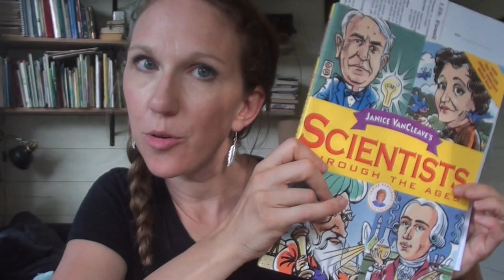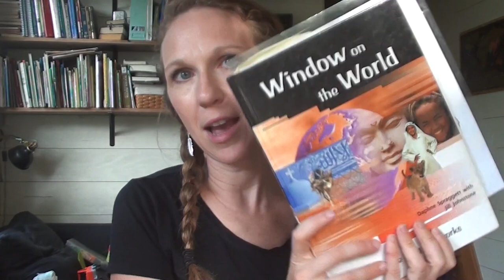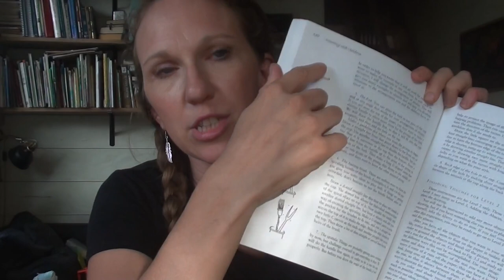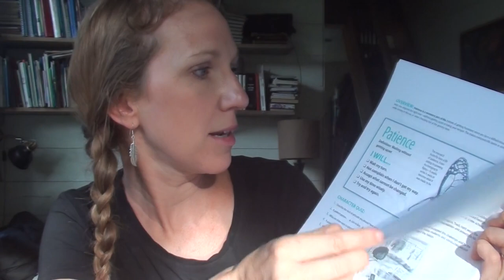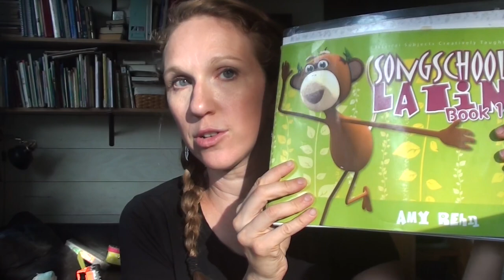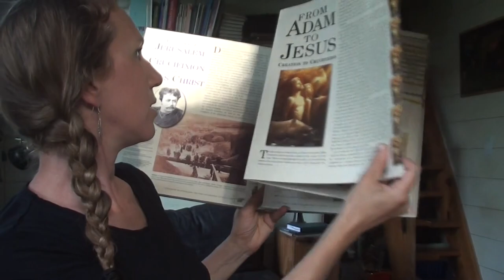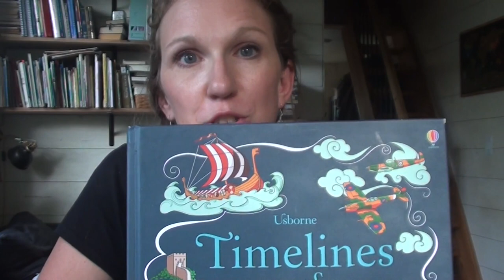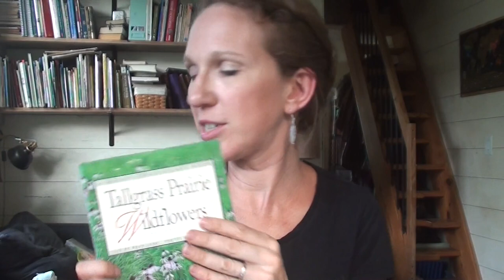2020-21 HOMESCHOOL PLAN *part 2* Electives, Extracurriculars, Resources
Comment on this video for a chance to win! (note: YouTube has moved the comment section to directly under this description box)

BOOKS MENTIONED IN THIS VIDEO:
Janice VanCleave's books
Teaching From Rest
Through Four Seasons
Window on the World (newest edition)
From Adam to Jesus Timeline Book

ART RESOURCES:
Drawing with Children

EDUCATIONAL GAMES WE ENJOY:
Math Dice Junior
US Bingo

Song School Latin

Triangular Mechanical Pencils

WELCOME!

My video camera

Jason & Julie: the parents! AKA "Papa & Mom"